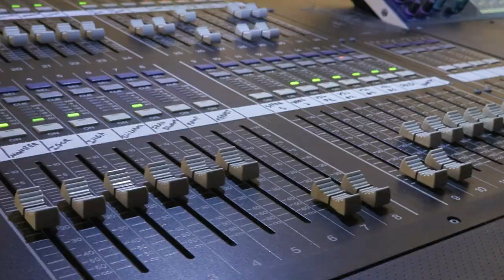Young Frankenstein Comes to Life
A creepy housekeeper and a hunchbacked sidekick? A monster in white tie and tails? A brilliant young doctor teetering toward madness in his quest to fulfill a misguided family legacy? Add song and dance and you have “Young Frankenstein,” the brainchild of comedy legend Mel Brooks. Go behind the scenes of Valencia College Theater Department's rollicking musical version of the hit movie.